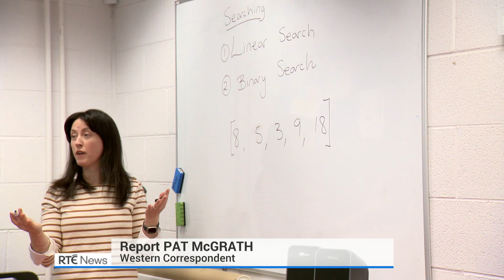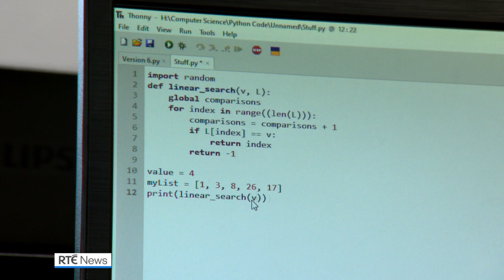Shortage of teachers accredited to teach Computer Science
Research has found a lack of qualified teachers is one of the main barriers to expanding the provision of Computer Science as a Leaving Certificate subject in schools in Ireland.

The University of Galway study, which was supported by Google, found that the country has just 34 teachers accredited in the subject.

Computer Science is a very new addition to the curriculum in Ireland. Students in 40 pilot schools were first assessed in the subject at Leaving Certificate level in 2020.

In 2021, 706 students were assessed, compared to 1,600 students in PE, a subject that was introduced at the same time.